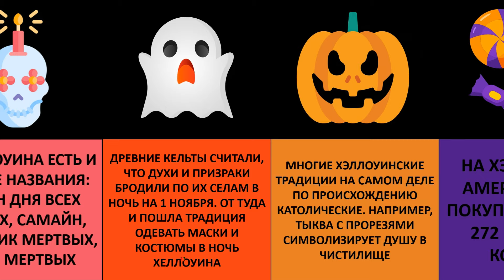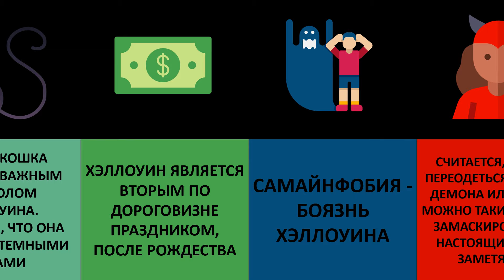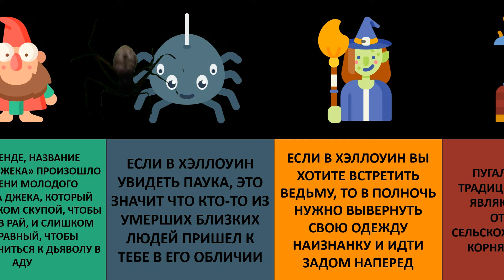20 удивительных фактов о Хэллоуине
Приветствую Вас, уважаемые зрители! Скоро начнётся Хэллоуин, а это значит что пришло время поговорить о фактах касательно этого необычного праздника! Где и когда появился этот праздник, а также многое другое чего Вы могли не знать касательно Хэллоуина, Вы найдёте в нашем видеоролике. Усаживайтесь поудобнее, сейчас будет немного страшно!
Если Вам понравился наш видеоролик, возможно Вам также будут интересны и другие наши ролики: